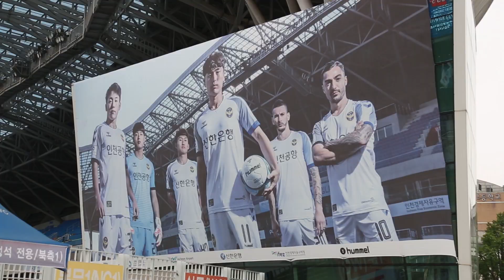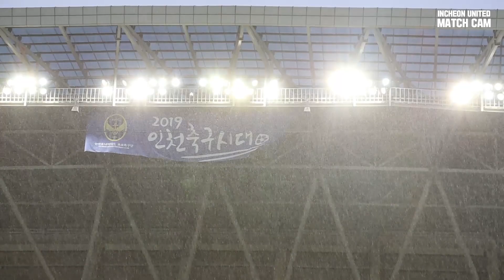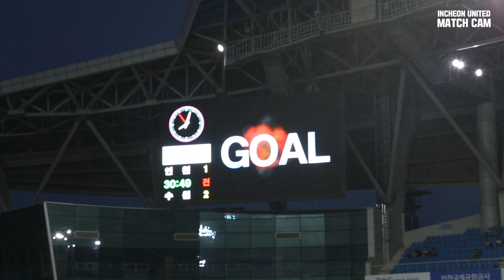[인유매치캠] 7월 10일 수원전 “비가와도 뜨거웠던 인천축구전용경기장”